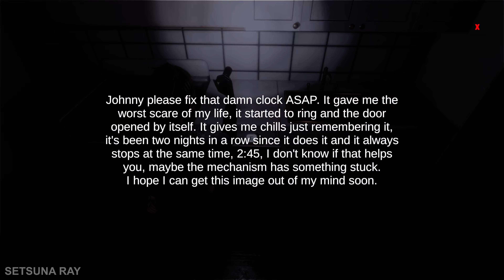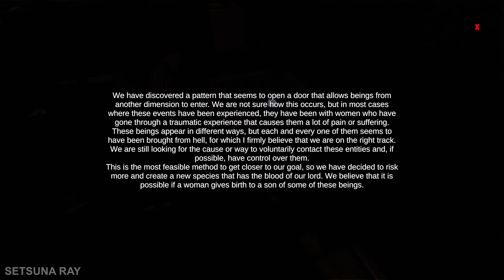Selene's Unbearable Night 1.0 Full Playthrough Ending Longplay 4K60FPS Gameplay Reshade Nocommentary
Not Resident Evil or Biohazard or Jill Valentine
All Hints, Puzzle Solving, Clock

A third person survival horror game. Search for key objects, solve puzzles and face dangers in order to escape. Inspired by the old survival horror, with two playable characters and modern mechanics delve into the narrative story of Selene's Unbearable night.

Title: Selene's Unbearable Night
Genre: Action, Adventure, Indie
Developer: Farelas
Publisher: Farelas
Release Date: 24 Aug, 2024
Early Access Release Date: 6 Aug, 2023

- Sharpness Photorealistic Reshade Filter